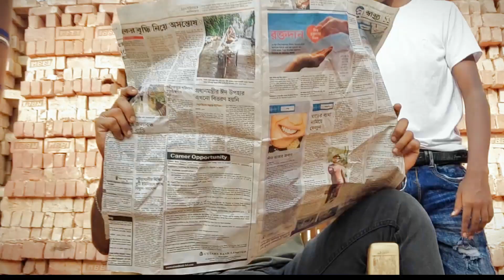Jomi Dokhol (জমি দখল) New trailer short video 2023| {sk come back}YouTube channel please subscribe♪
jomi dokhol new Short  film
short film 2023